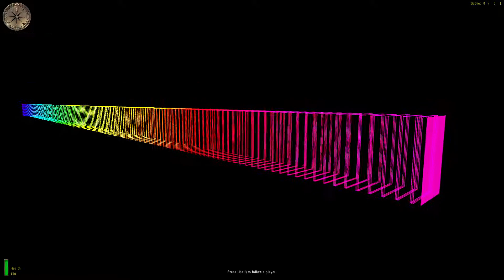Rainbow Tunnel - MOHAA test map